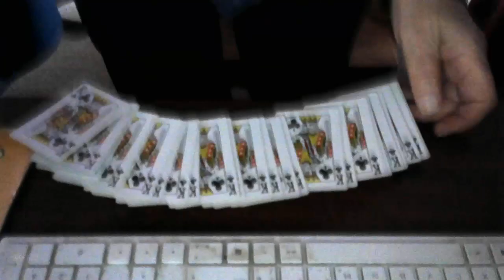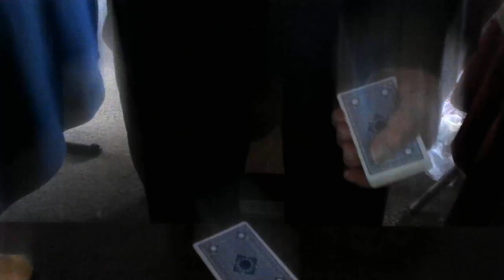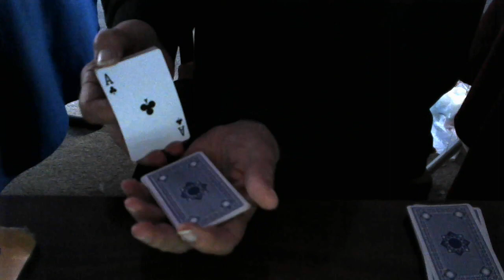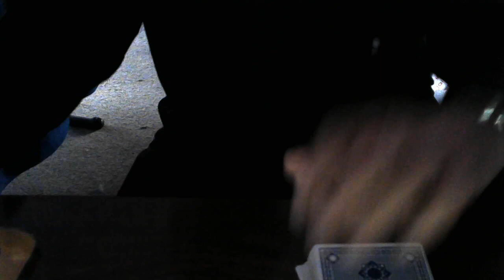HOW TO WIN MONEY WITH A TRICK DECK OF CARDS!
This is a wicked use of what is known as the svengali deck!